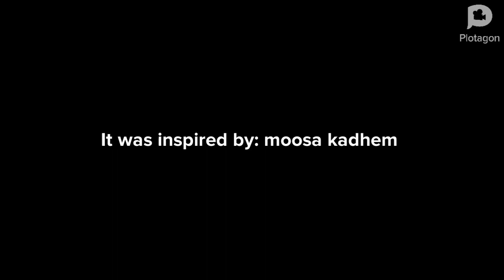gayloo refuses to do his chores/grounded (LAZINESS)😂😂🤣🤣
Moosa kadhem, if you were watching This, i made my comedy video to make you laugh hard😂🤣

This is amina abdulhamid, signing off😉😉